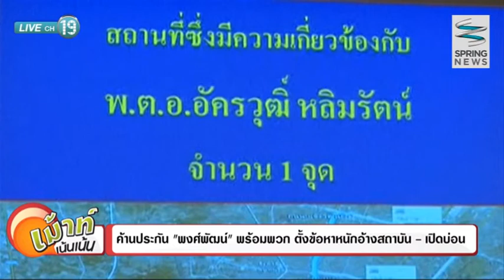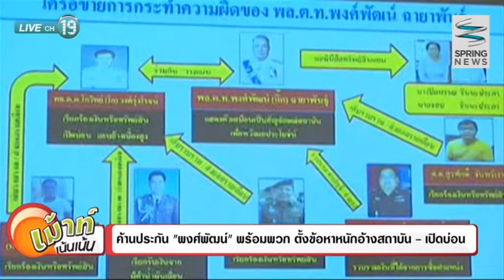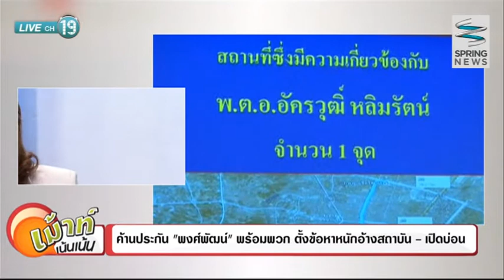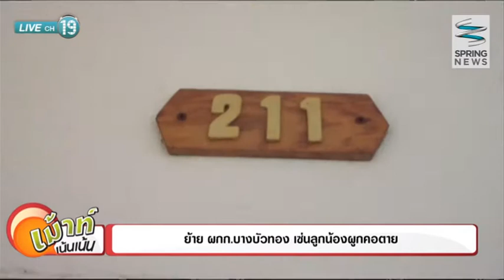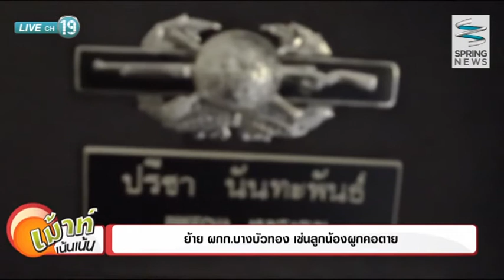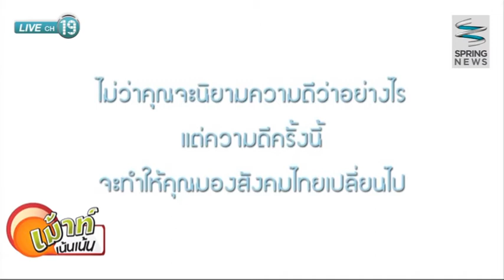วงเล่าเม้าท์ข่าว 25/11/57 : ค้านประกัน "พงศ์พัฒน์" พร้อมพวก ตั้งข้อหาหนัก! [1/3]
ติดตามตอนอื่นๆของรายการ "วงเล่าเม้าท์ข่าว" ได้ที่

- ค้านประกัน "พงศ์พัฒน์" พร้อมพวก ตั้งข้อหาหนัก! อ้างสถาบัน-เปิดบ่อน
- ย้าย ผกก.บางบัวทอง เซ่นลูกน้องผูกคอตาย
- ตำรวจฆ่าตัวตายซ้ำที่ จ.นครศรีธรรมราช

ติดตามชมรายการ "วงเล่าเม้าท์ข่าว"
ออกอากาศเป็นประจำทุกวันจัทนร์-ศุกร์ เวลา 15.00 น. - 16.00 น.